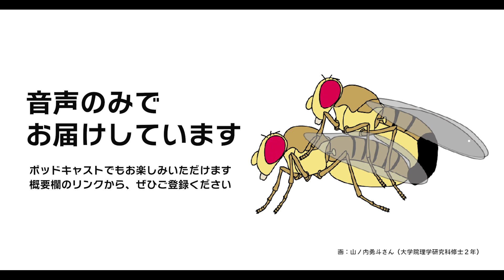Podcast 2023.5.2 - 繁殖成功に必要なのは、交尾中の〇〇をキープすることだった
「なかなかいないと思うんですけど、僕、ハエの交尾のイラスト描けるんです。」

そう言って、なかなかお目にかかることのできないイラスト（サムネイル画像）を見せてくれたのは、山ノ内勇斗（やまのうちはやと）さん。キイロショウジョウバエというハエの一種を使って、交尾にまつわる神経回路を研究している大学院生です。

１ヶ月しか生きないのに１回の交尾に20分も費やすキイロショウジョウバエ。不可欠とはいえ非効率すぎる交尾行動の不思議に魅せられ、取り組んだ研究で、交尾中の姿勢を維持することが繁殖の成功に関与していることを発見しました。

交尾行動は非効率でも、実験ではAIを駆使して”効率化した”という研究について、詳しく聞きました。

◯⁠note⁠ではインタビュー概要をテキストでご覧いただけます。

◯プレスリリース（2023/4/12）「交尾を継続するためのメカニズム〜交尾姿勢を制御する分子・神経基盤〜」

◯⁠⁠ご意見フォーム⁠⁠
ご感想、取り上げてほしい話題など、お聞かせください！